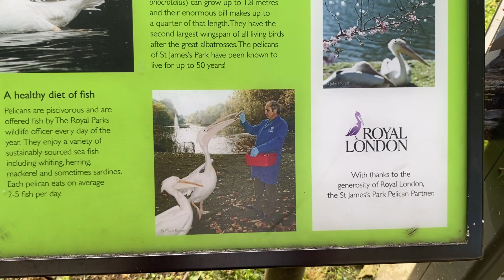St James's Park Visit PT2 | Aravinthan London UK